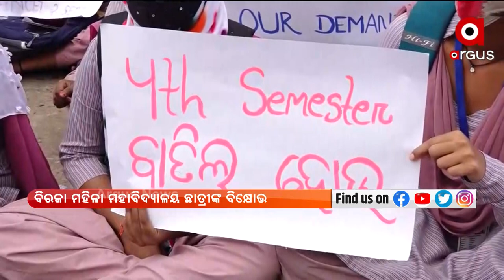ପରୀକ୍ଷା ପାଇଁ ବିରଜା ମହିଳା ମହାବିଦ୍ୟାଳୟ ଛାତ୍ରୀଙ୍କ ବିକ୍ଷୋଭ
ପରୀକ୍ଷା ପାଇଁ ବିରଜା ମହିଳା ମହାବିଦ୍ୟାଳୟ ଛାତ୍ରୀଙ୍କ କଲେଜ ସମ୍ମୁଖରେ ବିକ୍ଷୋଭ। ଯାଜପୁର ଟାଉନ ମଧ୍ୟରେ ଥିବା ବିରଜା ମହିଳା ମହାବିଦ୍ୟାଳୟର ଛାତ୍ରୀଙ୍କ ଧାରଣା । କଲେଜ ମୁଖ୍ୟ ପାଠକ ସମ୍ମୁଖରେ ଟାୟାର ଜାଳି ବିକ୍ଷୋଭ ପ୍ରଦର୍ଶନ ।